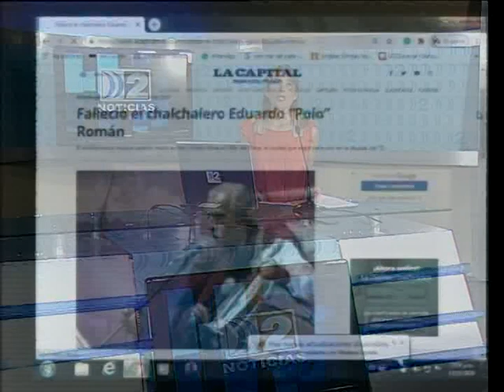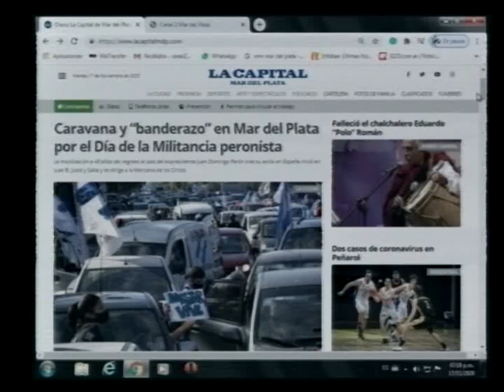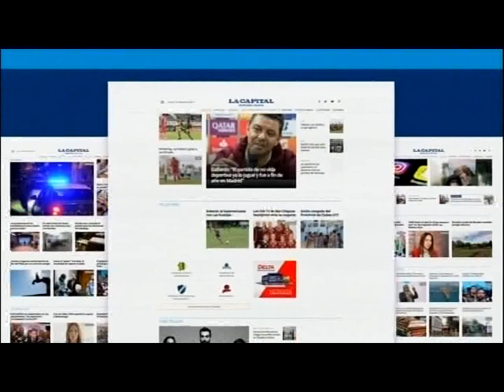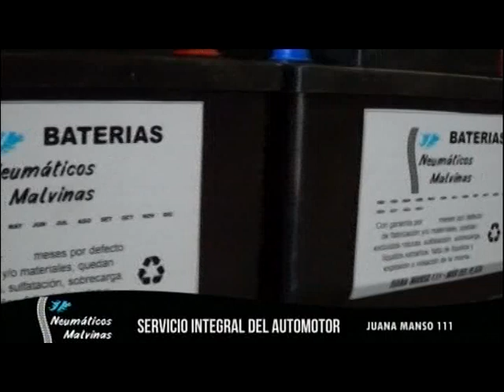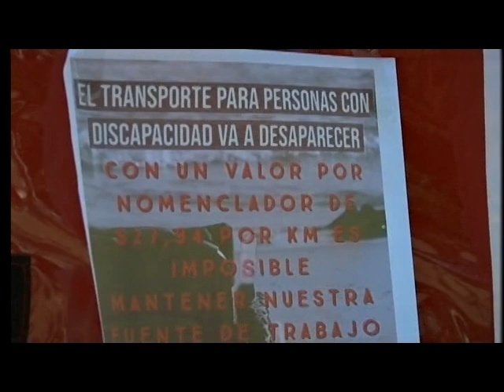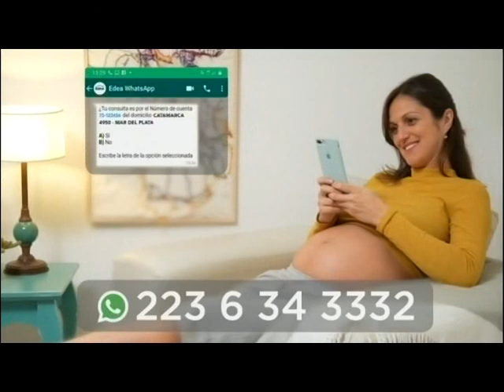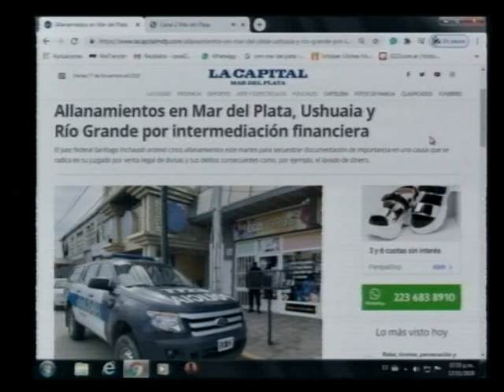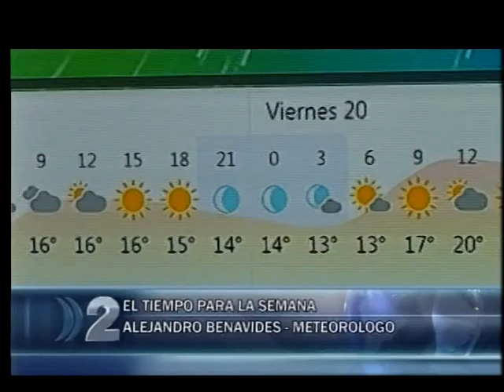DOS NOTICIAS TERCERA EDICION 17 11 2020